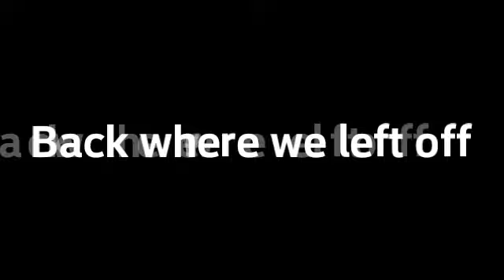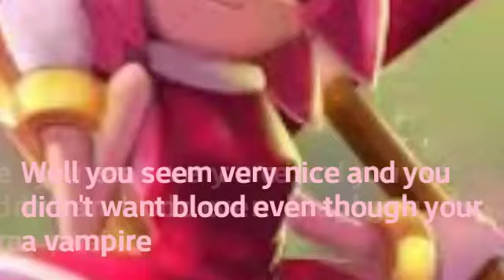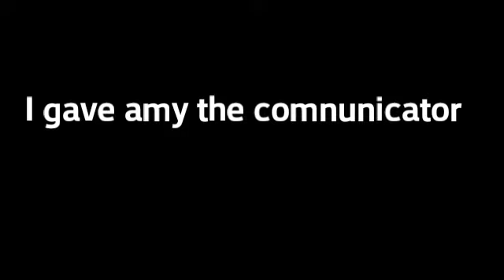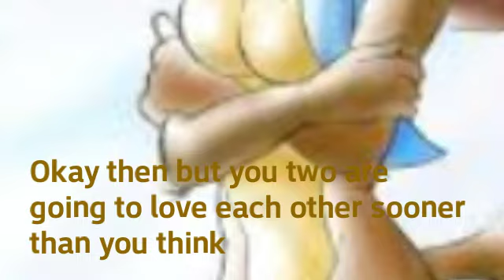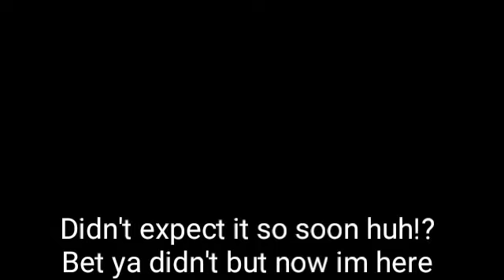Silvamy Where Is My Self Control? (Part 15)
And this has been Part 15 of Silvamy Where Is My Self Control? Hope you enjoyed it and Wow guys i was on youtube yesterday watching YouTubers until i came across an video that gave something very important and the person in that vid has said Half Effort equals Half the Result So im gonna give it everything I've got to amaze you guys I'll be doing shoutout Weekends for people Who Like, Comment & Subscribe Everyday to my videos This weekend don't count so it will begin next weekend when i give the shoutouts.

All this is for you and everyone who is new to the channel I'll be giving you all sorts of content because that's me i ain't in competition with anyone i love yall so much for helping me get so far and i appreciate you all who visit me constantly and talk to me i will be leaving links down below to where you can find me at for Chats, Arts and more so yeah I'll be around.

Credit to original owners for sonic characters
Music not mine.
Story mine.
Plot mine.

I wish you all luck for future references because we're gonna strive for the top and i hope to speak with some of you and get to know u better.

What's going to happen next? What just happened there Did he really?..Awwe what if? All your questions will be answered in the next Part until then Team Dimension I'll be seein ya Silver The Hedgehog Out! :D

Second Channel (For Remixes and DJ Stuff)